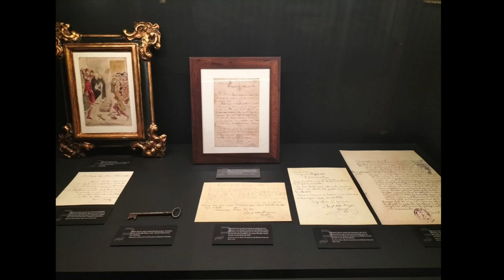1024 Espacio Pradilla Youtube